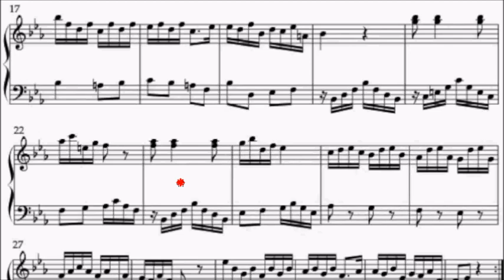ABRSM Piano 2025-2026 Grade 5 A12 Krebs Toccata in Eb Sheet Music